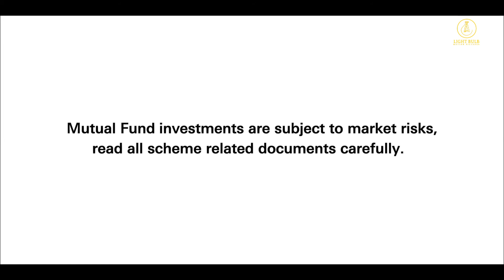Commercial HSBC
Cinematographer